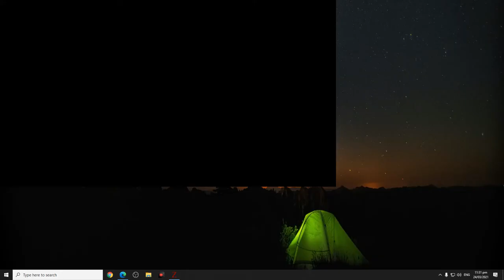World War Z Angel Flores Gameplay (HD, 2022)